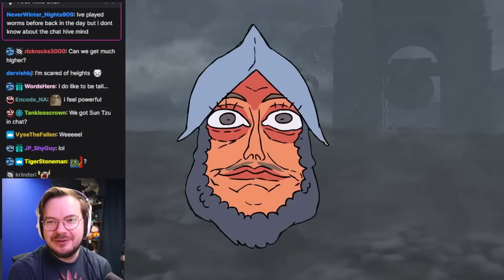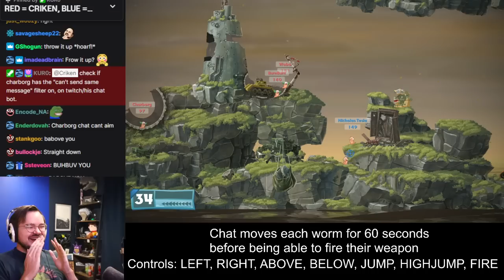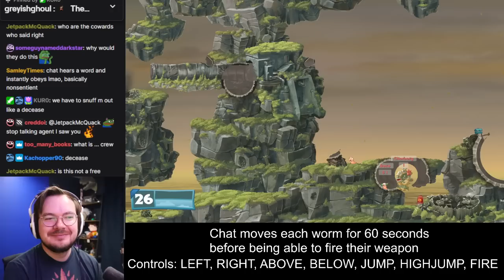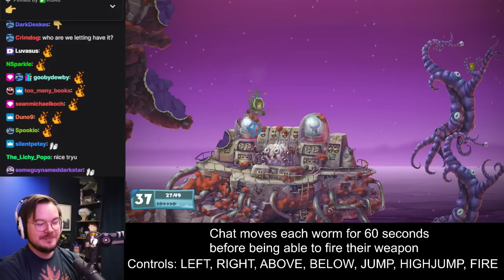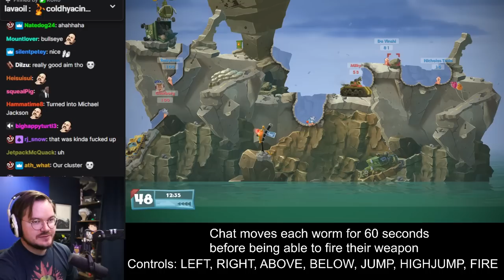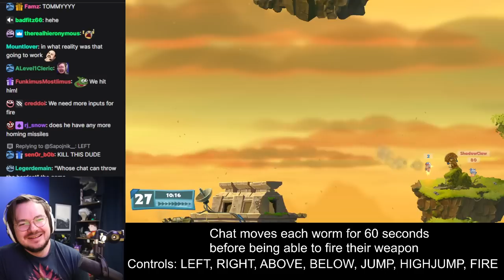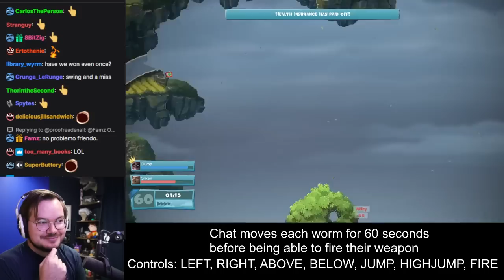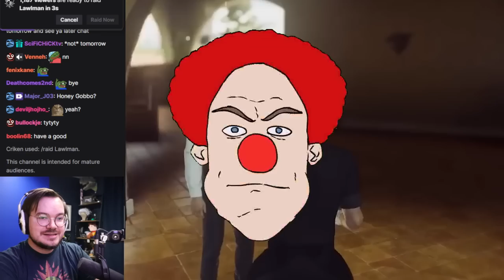[Criken] Who up playin with they lil chat worm? - Twitch Plays Worms w/ Charborg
Criken plays Worms W.M.D
Originally aired Mar 10, 2023